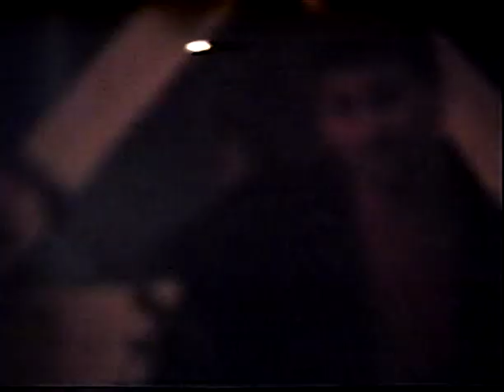Indian Rope Burn 1988-10-12 live at Thursdays in Akron Ohio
Indian Rope Burn 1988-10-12 live at Thursdays in Akron Ohio,,, Rec. by Rev. Toth Wilder...